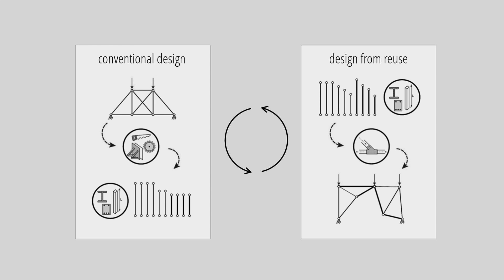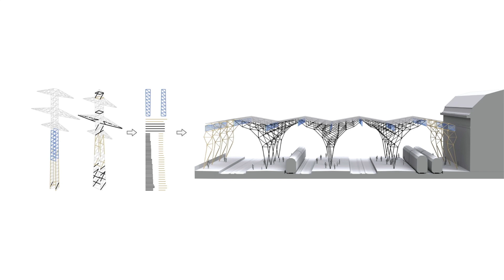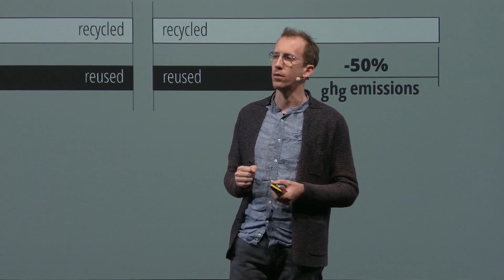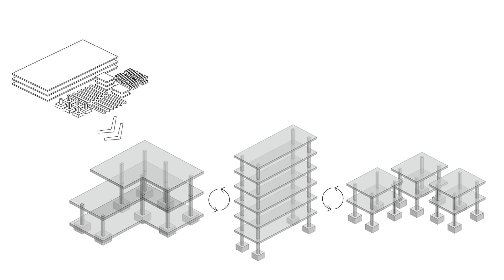Let's reuse building parts! | Corentin Fivet | TEDxEcublens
A key contributor to the adoption of an industrial circular economy in the construction sector, Corentin Fivet is Professor of Architecture and Structural Design at EPFL. Coupling architecture and engineering, he prompts us to rethink construction with a more economical use of resources. Corentin is an architecture passionate, his research at the Structural Exploration Lab aims at re-imagining building construction in a sustainable way. This talk was given at a TEDx event using the TED conference format but independently organized by a local community.